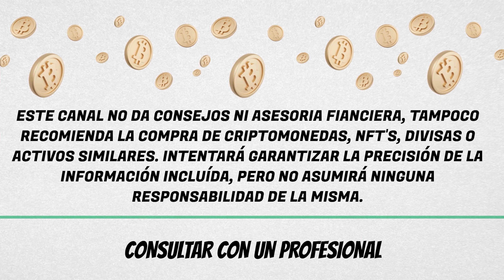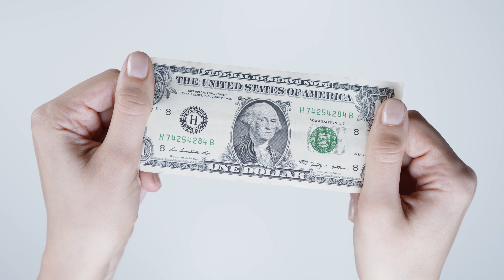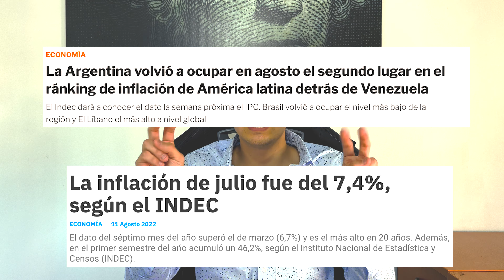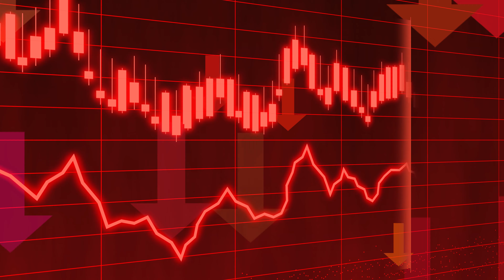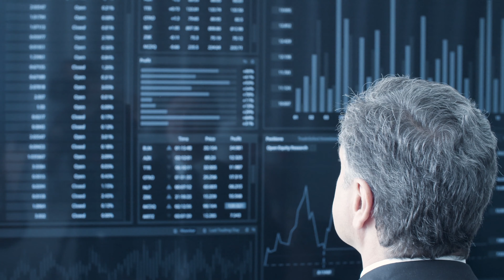CARRY TRADE - Gana en PESOS y compra mas DOLARES 🔥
Buenas amigos!
En el día de hoy, con estas cotizaciones, conviene comprar dólares o conviene invertir en pesos para poder comprar más dólares?🤔

FCI:

ALLARIA RENTA FIJA - CLASE A ✅

SBS RENTA PESOS - CLASE FPN ✅

CONSULTATIO DEUDA ARGENTINA - CLASE B ✅